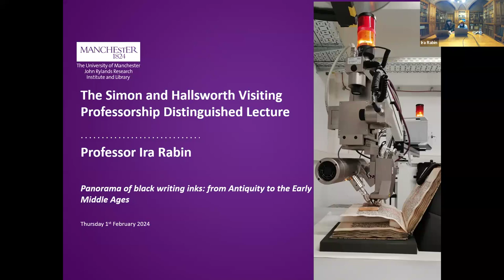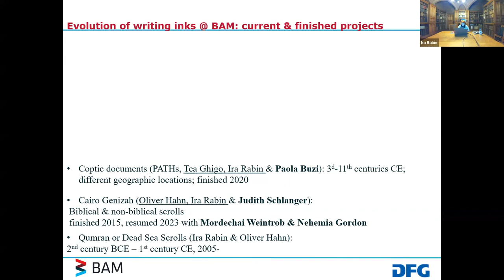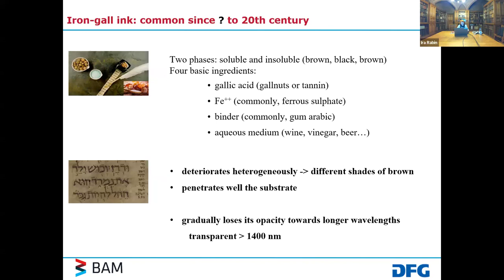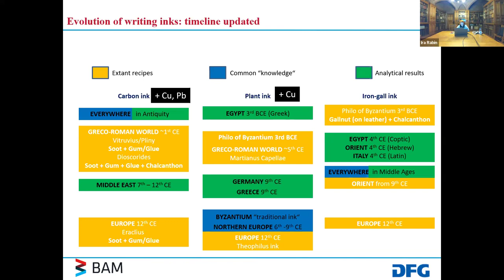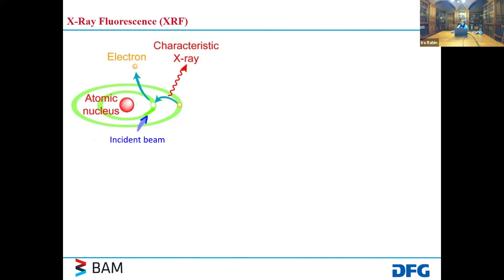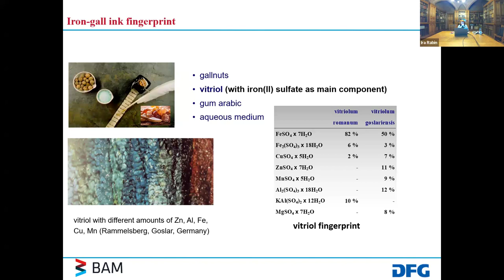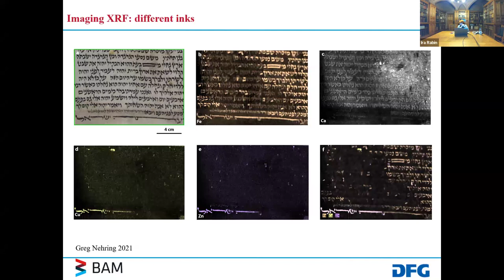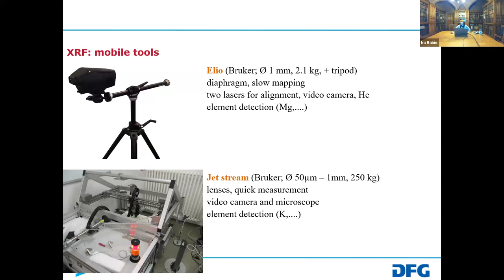Panorama of black writing inks: from Antiquity to the Early Middle Ages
Professor Ira Rabin, Simon and Hallsworth Visiting Professor in the Material-Scientific Study of Manuscripts, Prints, and Cultural Heritage (2023/24)
Ira works at the German Federal Institute for Materials Research and Testing (BAM) in Berlin, and is Principal Investigator for Material Analysis at the Centre for the Study of Manuscript Cultures (CSMC), University of Hamburg. As Simon and Hallsworth Visiting Professor, Ira collaborates with the JRRI on strategic development, scientific infrastructure, capacity-building, expertise sharing, to create an environment for successful interdisciplinary collaboration and internationalisation, as well as teaching and training provision.